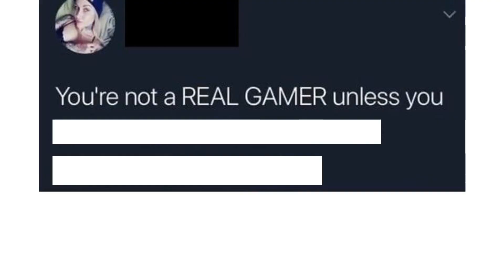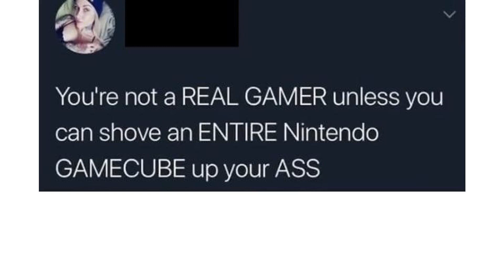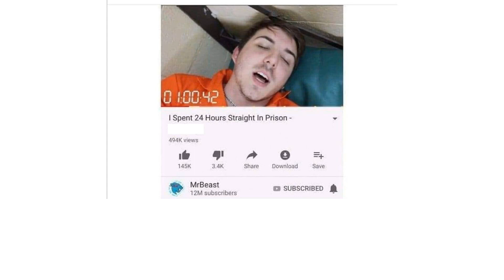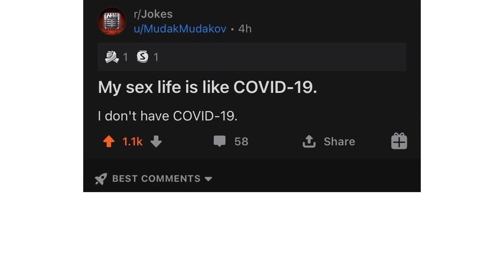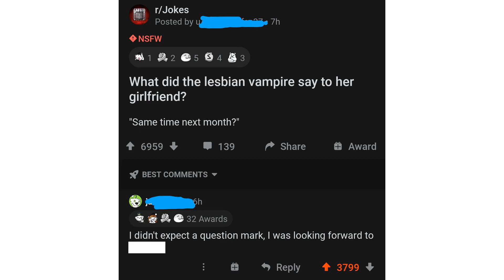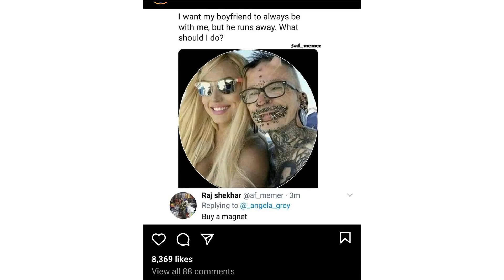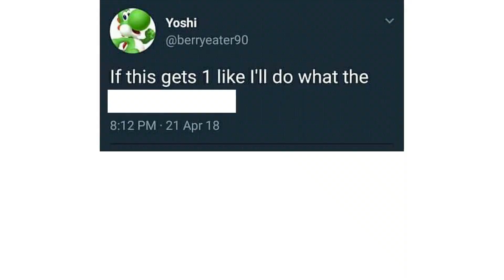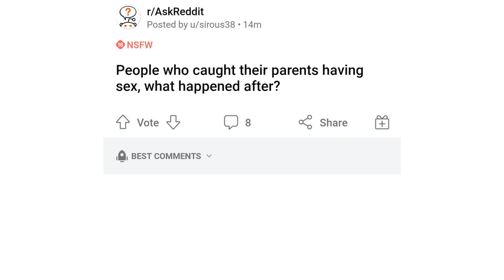Cursed Comments 131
Drink some meme juice, made of funny (or not) cursed comments and cursed memes from reddit!